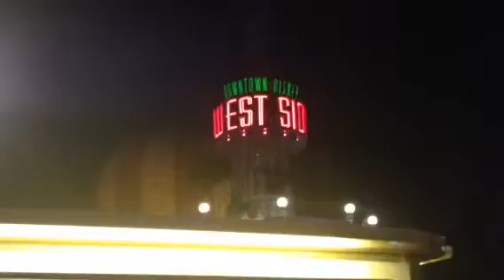Wanderings 8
Relax and stay awhile